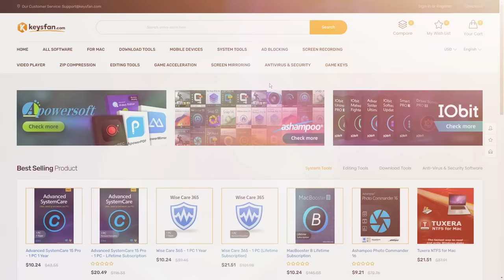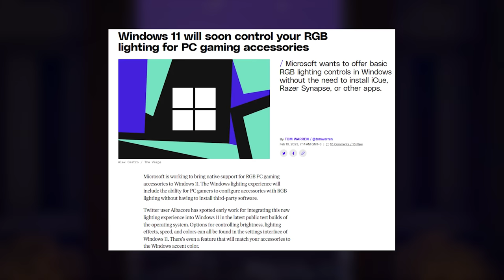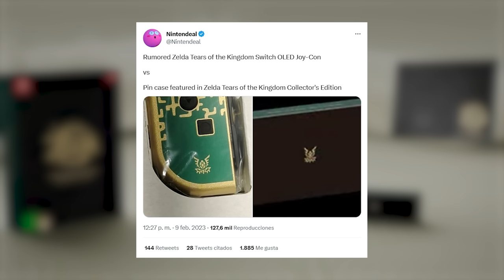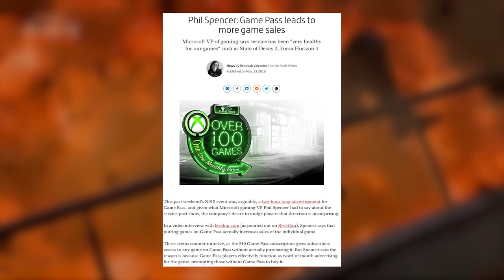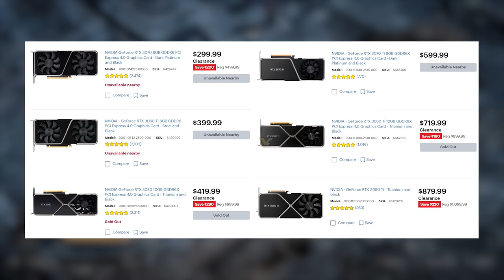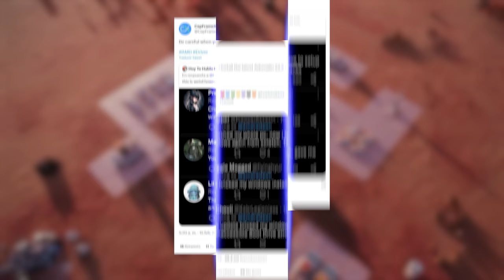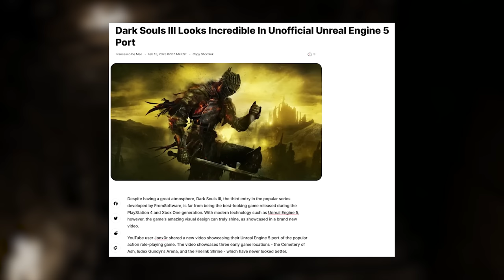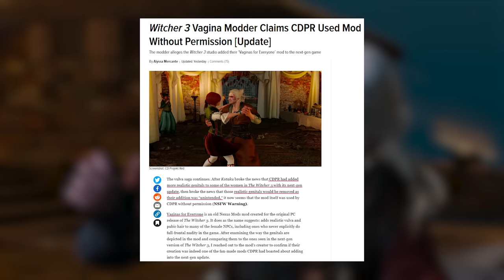Nadie COMPRA NADA... ¿Qué pasa? | Morcilla de Noticias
AMD y NVIDIA aprietan y bajan las PLACAS de VIDEO, AMD rompe PCs con sus últimos drivers, y la PlayStation 5 que mea desde arriba a Xbox... todo eso y más en una nueva morcilla de noticias...

00:00 Intro
02:39  Hogwarts Legacy no conoce límites
03:46 Windows 11 quiere manejarte el RGB, y crashear
05:25 La PlayStation 5 los mira desde arriba, a la gilada ni cabida
06:57 Tom Clancy’s The Division 3 no existirá… próximamente
07:53 Vayan ahorrando para esta Nintendo Switch
09:05 El Ryzen 9 7950X3D viene con un impuesto al early adopter
11:09 Xbox confirma que el Game Pass es un pozo sin fondo
12:38 La GeForce RTX 4060 tiene miedo de existir
14:14 Las GPUs bajan de precio en USA y China
16:06 Tom’s Hardware te tira la posta de cuanto bajaron
17:58 Starfield podría salir en Junio, podría
19:08 Los drivers de AMD son la parca de las PCs
20:54 Multiversus murió y todavía no se enteró
22:09 Bonus Track